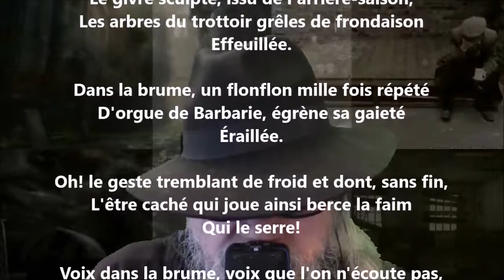Brume - Lucie Delarue-Mardrus lu par Yvon Jean